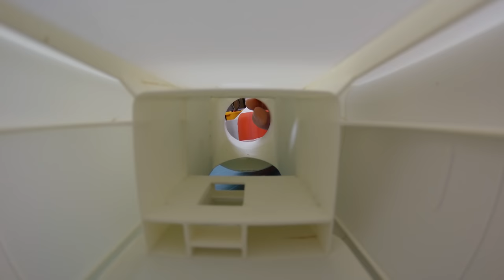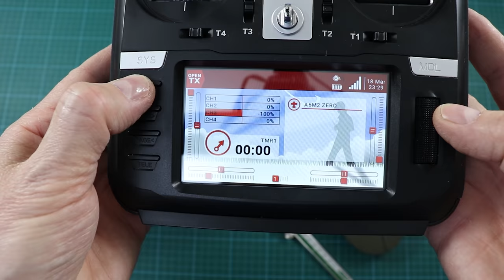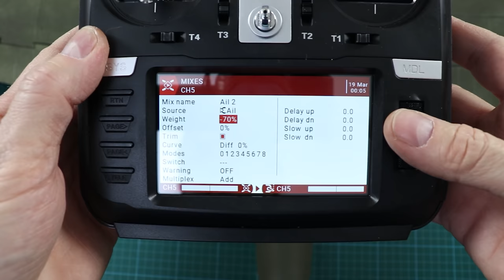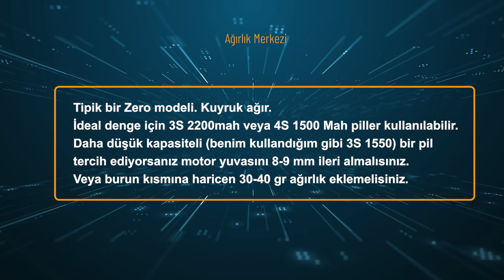3D Printed Zero Model Airplane. Print, build, paint, fly, have fun.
3D printing (100 cm) A6M2 Zero RC model airplane making. Printed with LW-PLA filament.

* 1 x Motor: 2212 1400KV Motor
* 11.1V 1500mAh
or
11.1V 2200Mah
* 3 x Micro Servo
* Radio Control

* ESUN PLA-LW filament

* Super CA Glue with Spray Adhesive Activator (like this): shorturl.at/cLZ27

Radiomaster TX16S Mark II

Technicial Specifications:
Wingspan: 1000 mm / 39.4 inch
Lenght: 726 mm / 28.5 inch
Height: 188 mm / 7.4 inch
Wing area: 18,3 dm2 / 1.96 square feet
Wing loading: 31 g/dm2 / 15.3 oz/square feet
Center of gravity: at the wing spar (60 mm from the leading edge)
Airfoil: LHK508 modified by 3DLabPrint
Print weight (LW PLA): 275 g / 9.69 oz
Print weight (LW PLA Painted): 289 gr / 10.19 oz
Takeoff weight (3s 1550 lipo): 622 g / 21.93 oz
Required control system: Min. 3-4 channels, 3 micro servos
Suitable battery: 11.1V 1500Mah - 2200Mah Lipo battery
Suitable motor: 2212 Brushless Motor (980-1400KV)
Suitable propeller: 2 Blade 8x6 (8060)